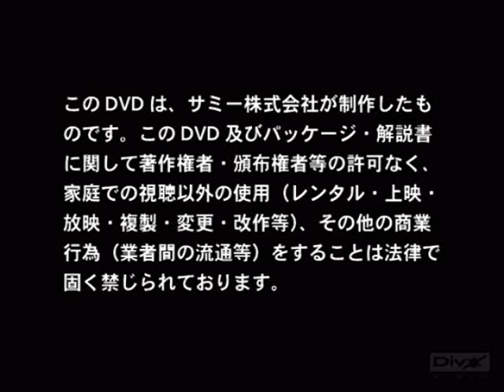Guilt City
Sin City's trailer with animation from guilty gear's anime, GGXX intro, and a bit from AC intro.
have fun
The Dojo productions